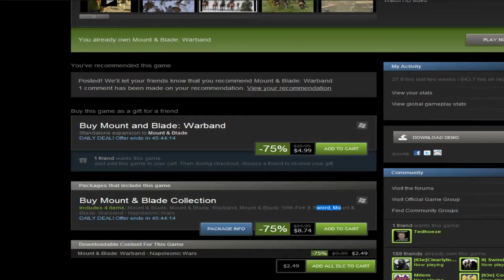Go Buy it: Mount & Blade Warband - Steam Sale